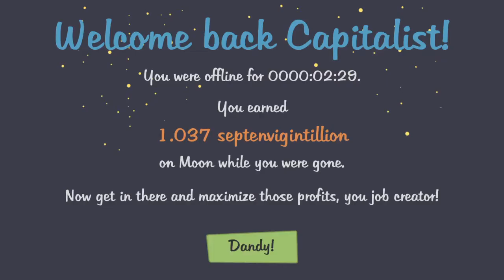AdVenture Capitalist Moon Music